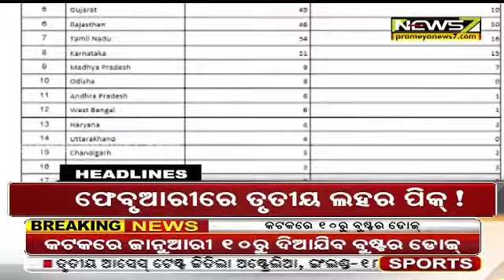1 PM Headlines- 28.12.2021 | Prameya News7 Odia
1 PM Headlines- 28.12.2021 | Prameya News7 Odia